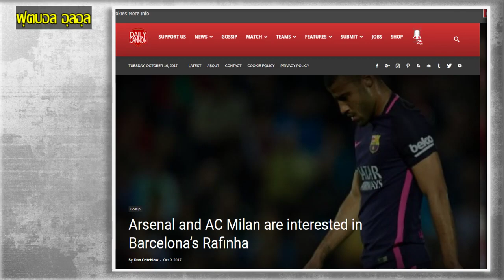ราฟินญา อาจย้ายมา อาร์เซนอล !